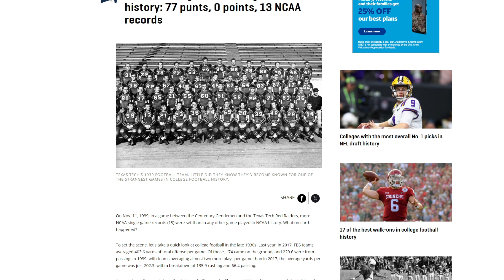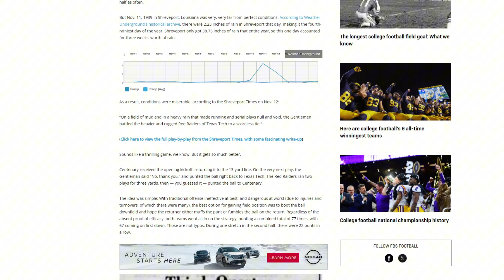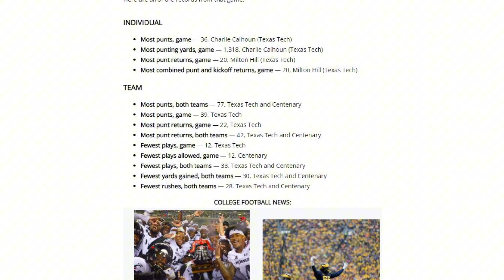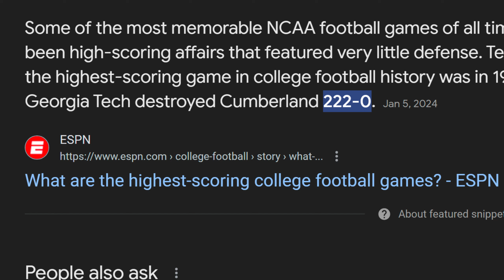Trying to Break the MOST BIZARRE College Football Record EVER!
College Football has a RICH history which has given us some of our best football moments but there are some of the MOST bizzare records in sports. We are going to attempt to break one of the hardest, if not, THE HARDEST.